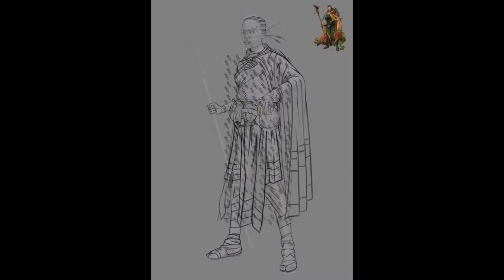Digital Painting 72 - Harvester Druid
Artwork for Galder's Gazeteer
2020.
Art Director: Anthony Cerrato